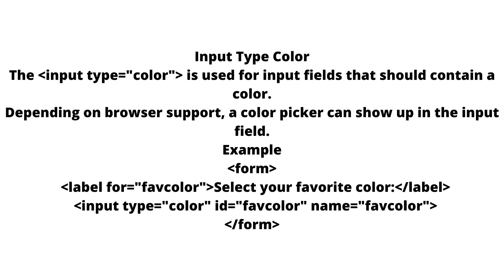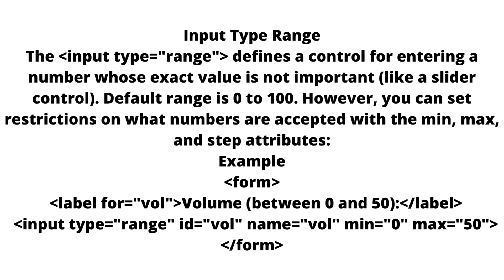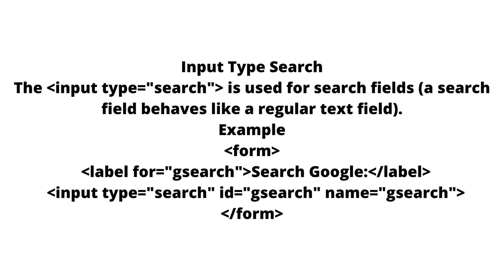html input types